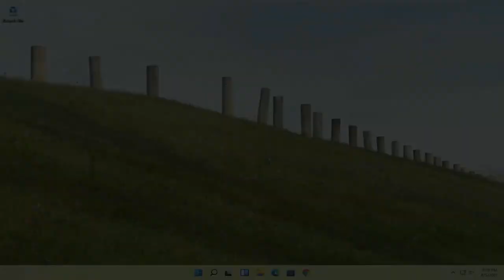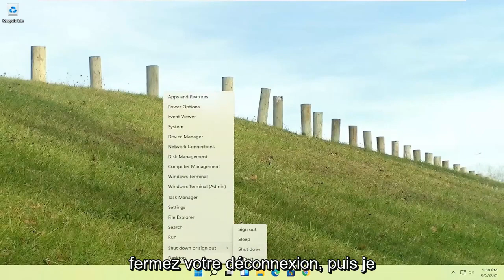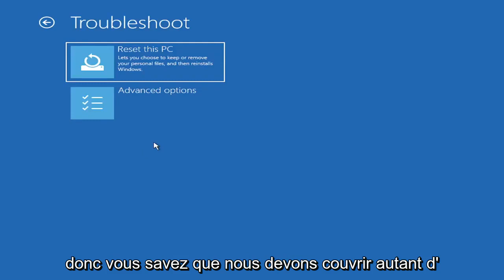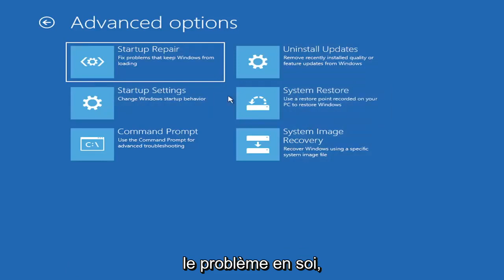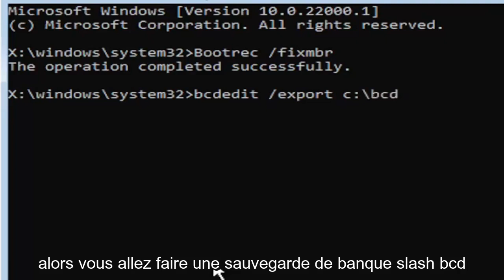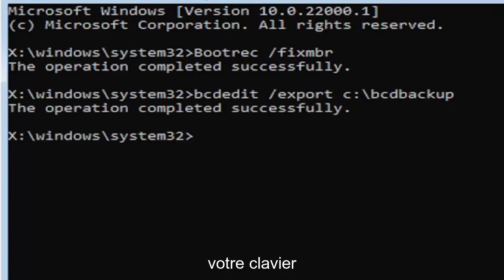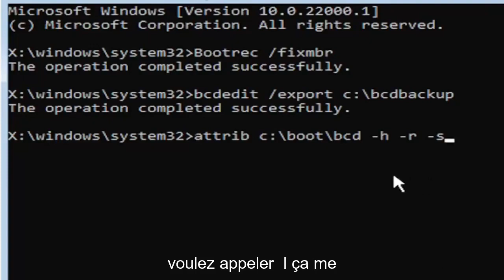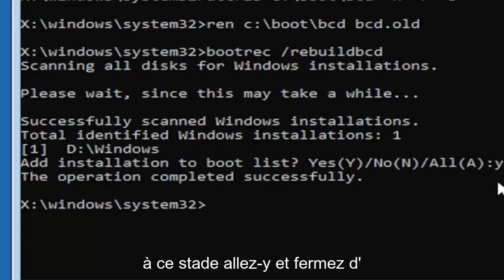Comment réparer le Master Boot Record sous Windows 11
Comment réparer le Master Boot Record sous Windows 11 - Sans CD

Le master boot record est un élément clé du système de démarrage de votre PC. Il contient des informations sur les partitions de disque de l'ordinateur et aide à charger le système d'exploitation. Sans un MBR fonctionnant correctement, votre PC ne fonctionnera tout simplement pas.

Problèmes abordés dans ce tutoriel :
réinitialiser mbr windows 11
réparer mbr windows 11
réparer mbr windows 11 accès refusé
réparer le disque dur externe mbr
réparer la clé usb mbr
réparer mbr accès refusé
réparer mbr et réparer le démarrage
réparer mbr bootrec
réparer mbr boot windows 11
réparer la partition de démarrage mbr windows 11

Ce didacticiel s'appliquera aux ordinateurs, ordinateurs portables, ordinateurs de bureau et tablettes exécutant le système d'exploitation Windows 10/11 (Home, Professional, Enterprise, Education) de tous les fabricants de matériel pris en charge, tels que Dell, HP, Acer, Asus, Toshiba, Lenovo, Samsung , et Huawei.